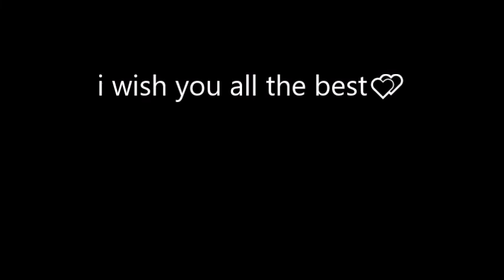self portrait of dorian gray after the showers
self portrait of dorian gray after the showers oil painting on canvans 41x46 cm